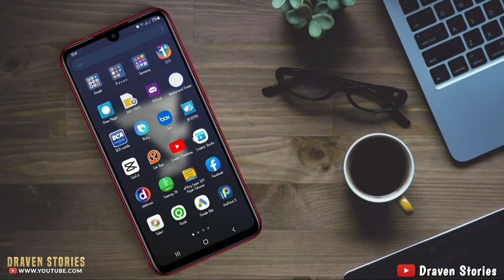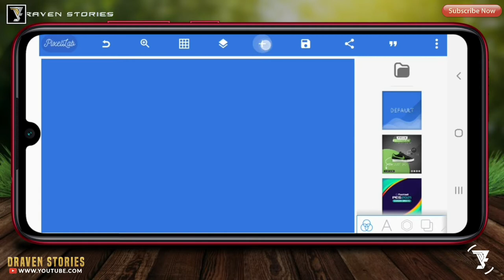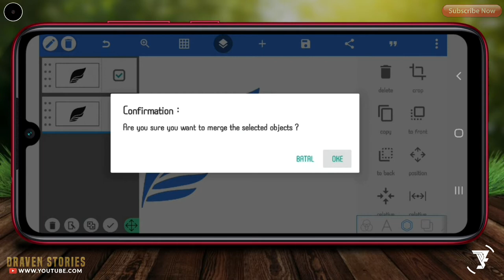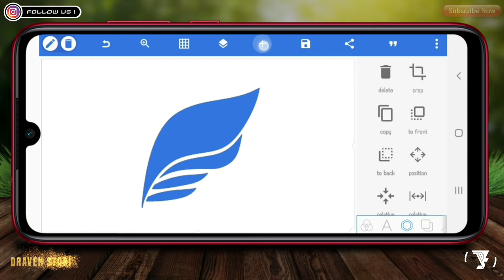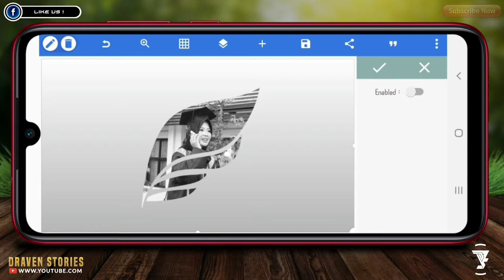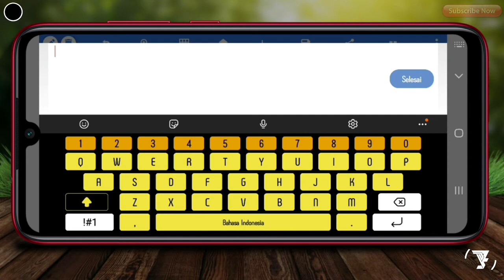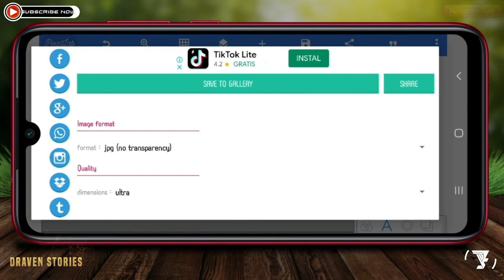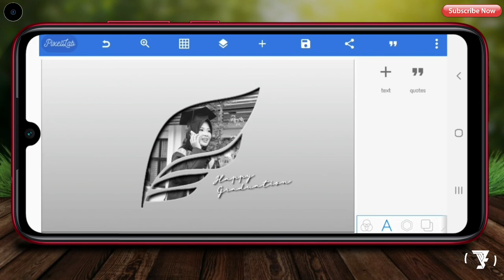Wings Photo Editing In Pixellab 2021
Hello Brother,

in this video I will make a Wings Photo Editing In the Pixellab application.

CHAPTERS
00:00 Intro
01:30 Insert Shapes & Logo
03:05 Insert Photo
05:35 Insert Text
07:49 Outro

Semoga Bermanfaat 🙏

pixellab editing,
pixellab tutorial,
pixellab,
pixellab 2021,
pixellab 2022,
pixellab foto edit,
cara edit foto keren di pixellab,
cara edit foto di pixellab,
edit foto pixellab,
mengedit foto di pixellab,
latter potrait in pixellab,
latter potrait pixellab,